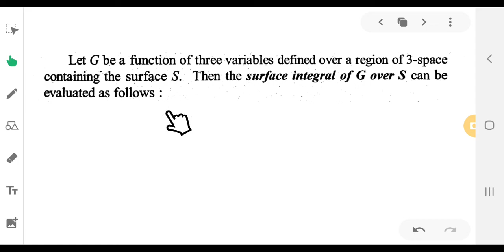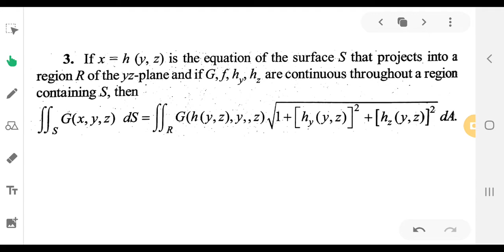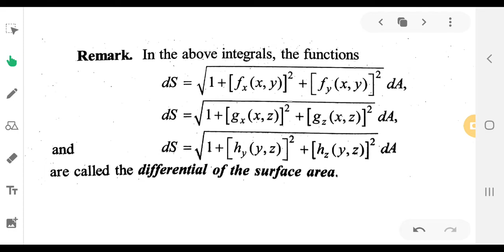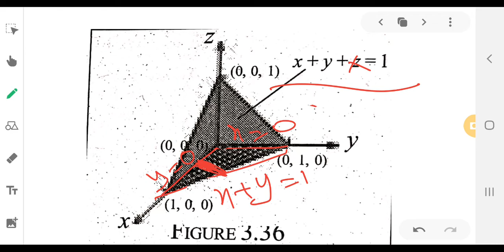Problems on surface integrals 1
3rd sem complementary Maths